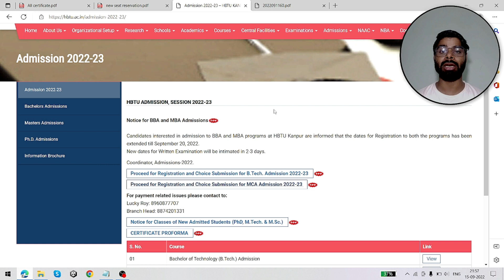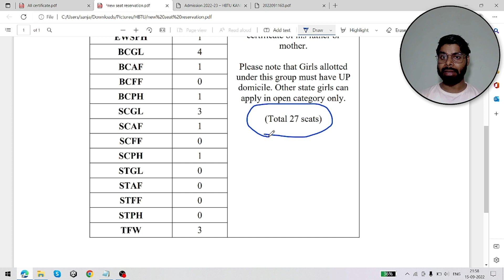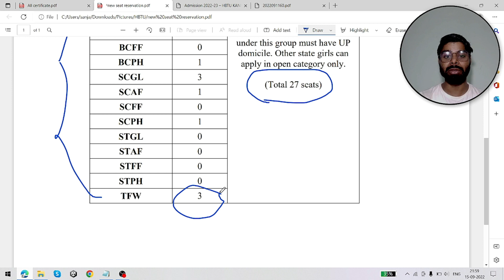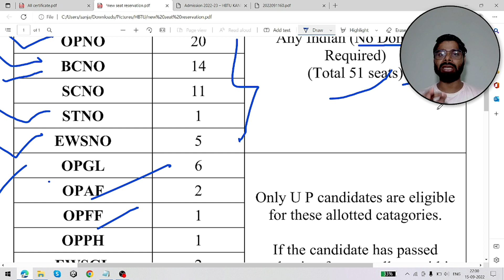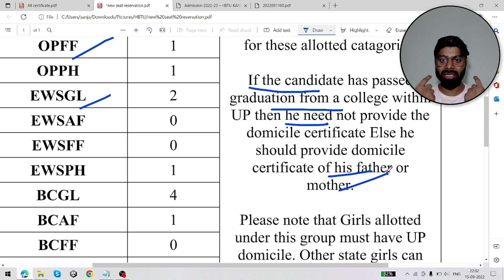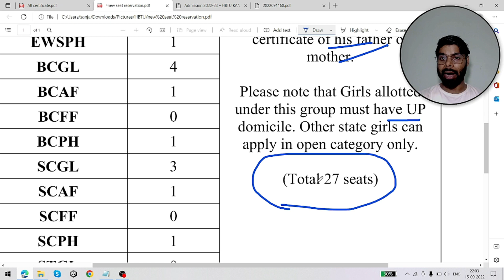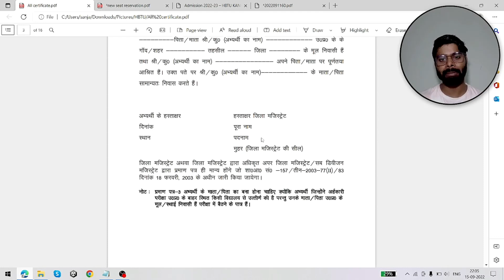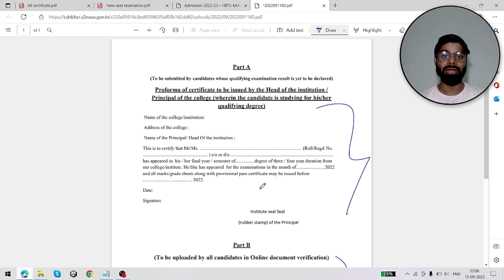HBTU Reservation Biggest Update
👉 Some of Other MCA Best Colleges -